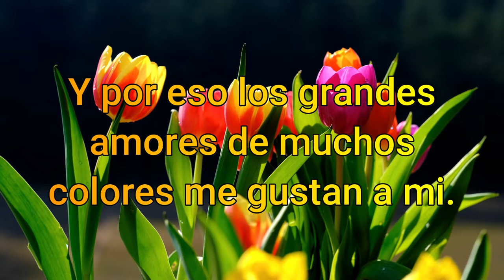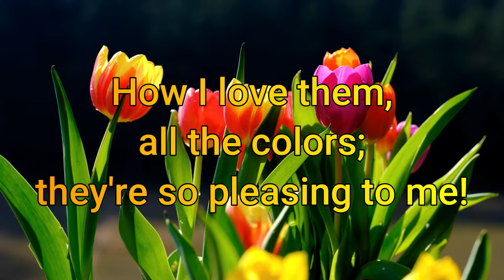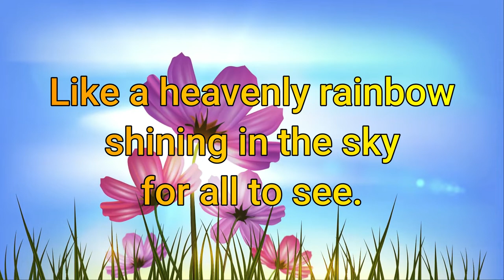All The Beautiful Colors Part 2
Rehearsal track for Alexandria Kinderchoir

Arranged by Mary Donnelly and George L.O. Strid

Recorded by Jacquelynne Fontaine, Managing Artistic Director